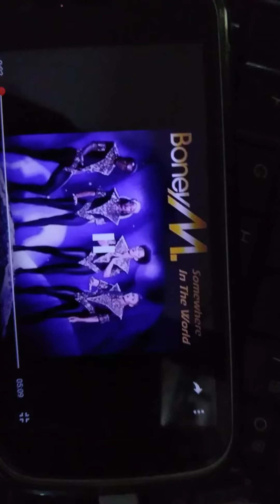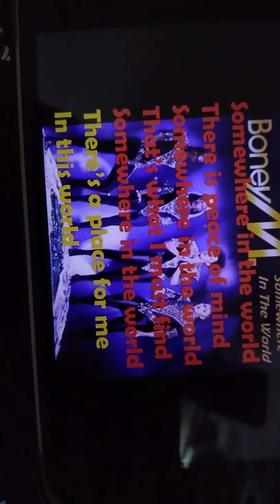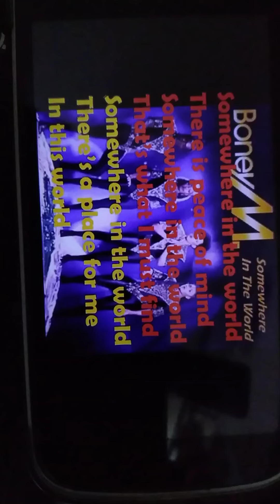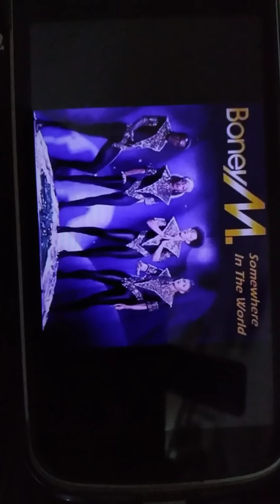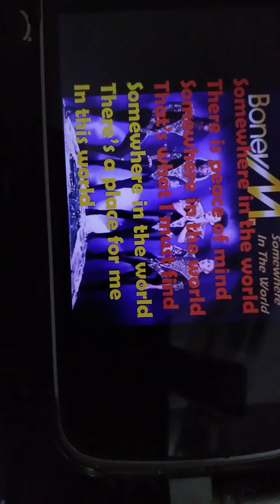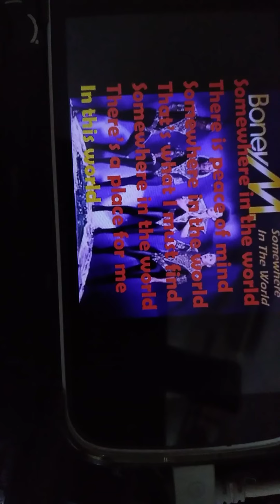Boney M. Somewhere In The World - Cover by Suresh Norman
Boney M. Somewhere In The World - Cover sung by Suresh Norman - Karaoke video from You Tube